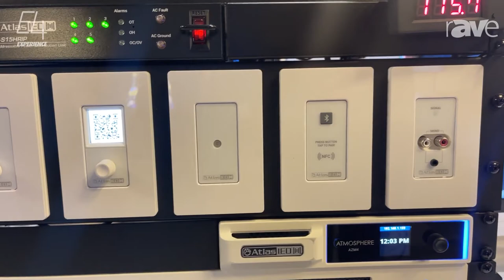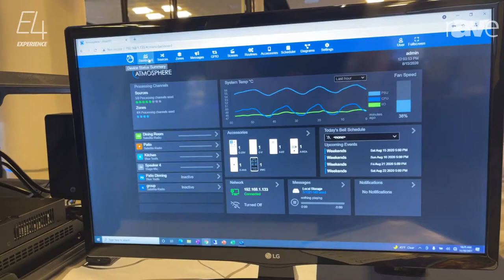E4 Experience: AtlasIED Showcases Atmosphere Audio Processing Platform with Multiple Input Plates